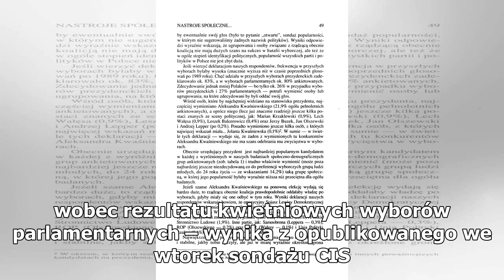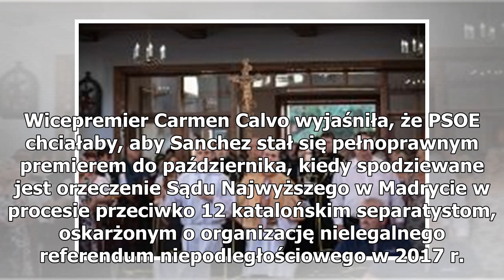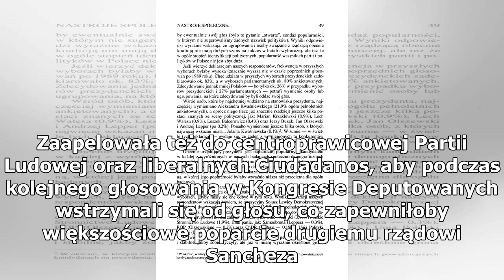Bezlitosne wyniki sondażu! Hiszpanie wybierają socjalistów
hiszpańska flaga/fot. Pixabay Rządząca krajem Hiszpańska Socjalistyczna Partia Robotnicza (PSOE) ma obecnie poparcie na poziomie ponad 41 proc., co oznacza wzrost o ponad 12 punktów proc. wobec rezultatu kwietniowych wyborów parlamentarnych – wynika z opublikowanego we wtorek sondażu CIS. W porównan...